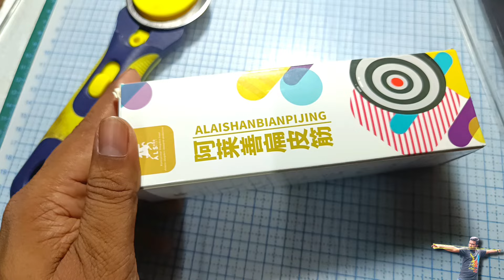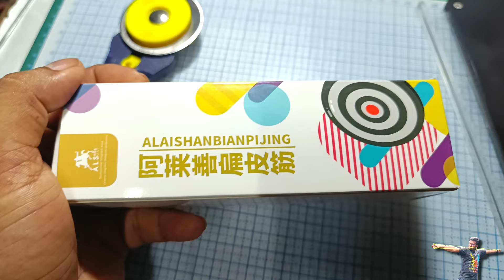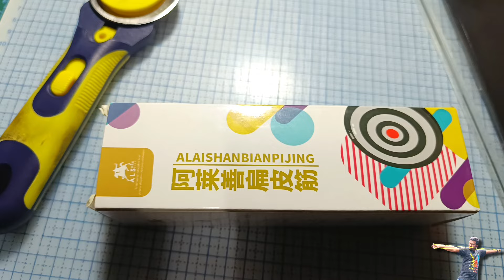I brought new brand of rubber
এই প্রথম নতুন ব্র্যান্ডের রাবার  নিয়ে আসলাম সবাই ট্রাই করে দেখতে পারেন,

( বাংলাদেশের যে কোন জায়গায় ক্যাশ অন )
     🇧🇩  (হোম  ডেলিভারি পাঠানো হয়) 📦 💯
প্রোডাক্ট দেখে শিউর হয়ে তারপরে রিসিভ করবেন
  এবং চাইলে সরাসরি এসে দেখে নিতে পারবেন
    ( যেকোনো প্রয়োজনে হোয়াটসঅ্যাপ ইমো )

slingshot rubber
গুলতির জন্য চায়না রাবার
gulal rubber